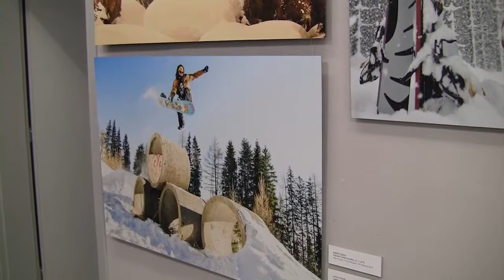Zahájení výstavy – DECADE - Jan Kasl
Reportáž ze zahájení výstavy – DECADE - Jan Kasla, která se koná ve dnech 7.1.2019 – 3.2.2019 v Městské galerii Otrokovice. Vernisáž za účasti autorů proběhla 7.1.2019 v 18:00. Vstup na výstavu je zdarma a to denně od 14:00 – 18:00 kromě pondělí. Na výstavu Vás zve Fotoklub Beseda Otrokovice a Jan Kasl

Zdroj: Městská televize Otrokovice